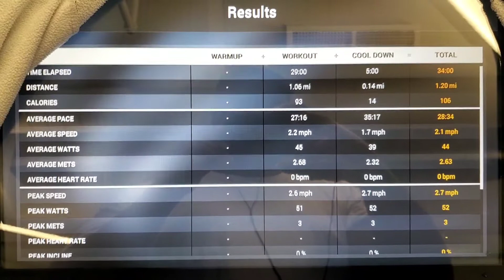Mr Martell Sincere was at the gym today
Hello everyone 👋😊👋
This is Mr Martell Sincere. A great pleasure to have you all here tonight. I'm back at the gym few hours ago 👍😁👍